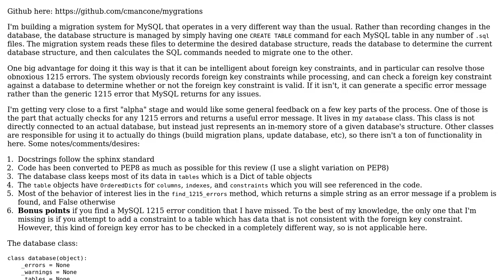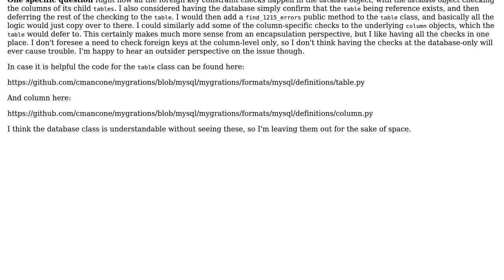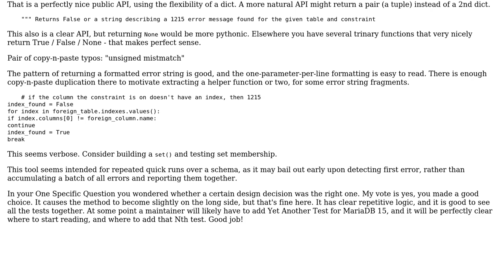Resolving MySQL 1215 errors in a declarative MySQL migration system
With thanks & praise to God, and with thanks to the many people who have made this project possible! | Content (except music & images) licensed under CC BY-SA | Music | Images & others | With thanks to user J_H user Conor Mancone and the Stack Exchange Network Trademarks are property of their respective owners. You are responsible for your own actions.